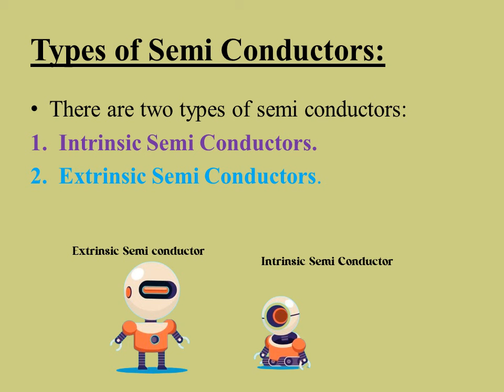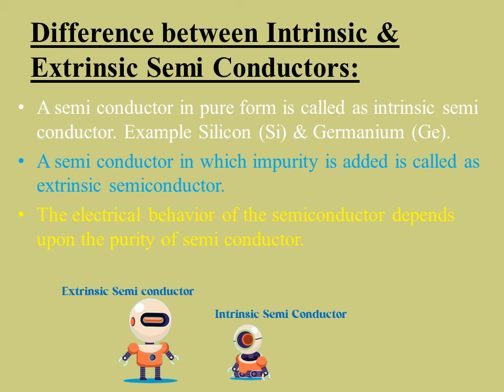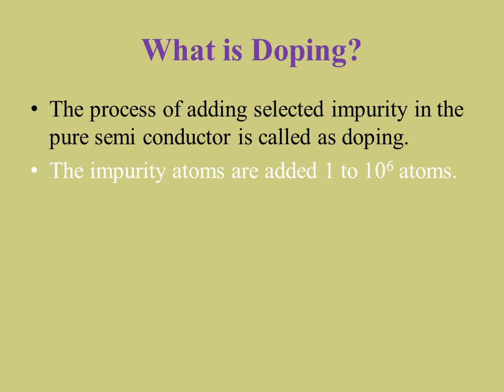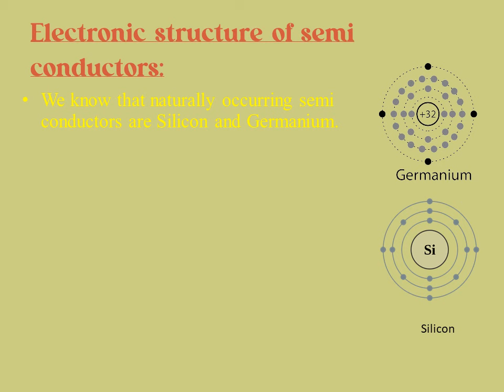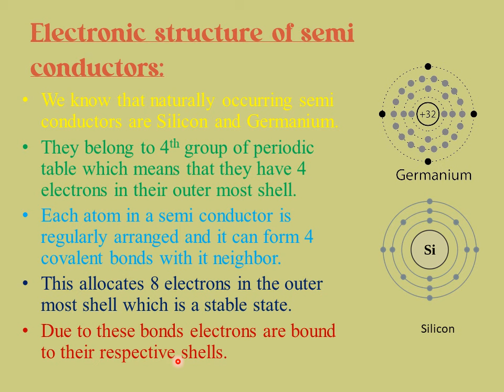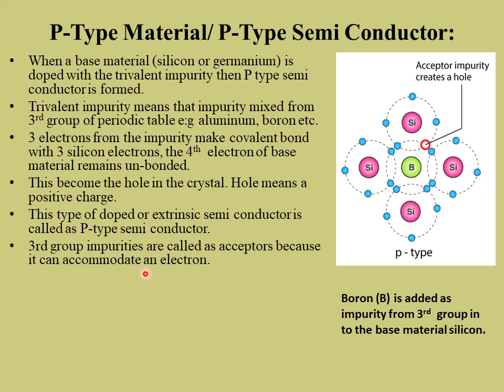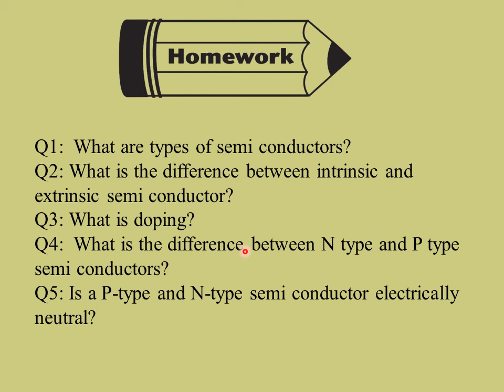Semi Conductorrs and Types of Semi Conductor FSC Physics Part II